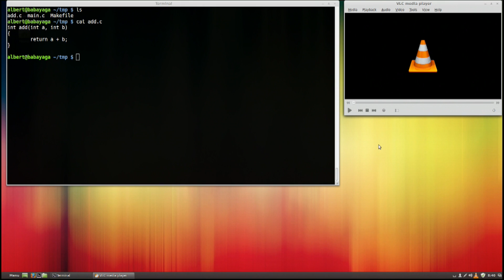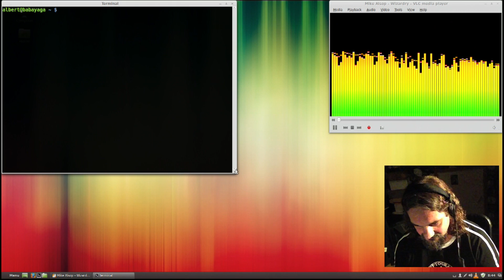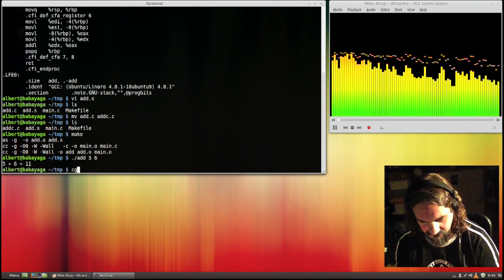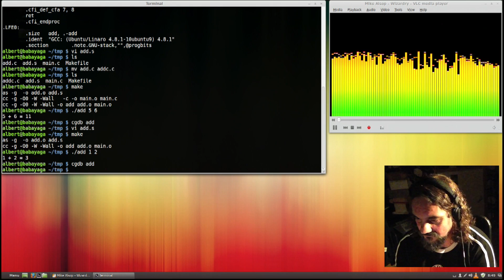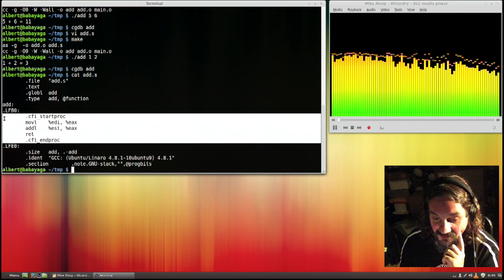Fullscreen recording test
This is a test of recording the whole screen + audio in HD (using an AverMedia box to capture the digital content from the HDMI cable). Facecam was recorded using a mobile phone and manually synced with the desktop video afterwards.

In the video I write some C code and let gcc convert it to assembly. Then I hand optimize the generated assembly code.

A sid tune is playing in the background with a spectogram. The reason for this is to analyze how smooth the recorded video will be for the fast moving spectogram bars.